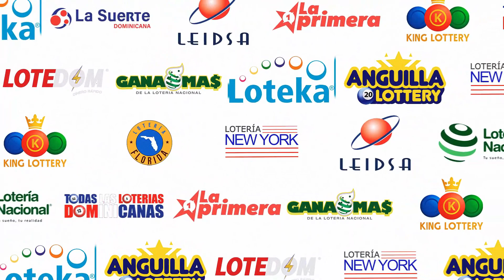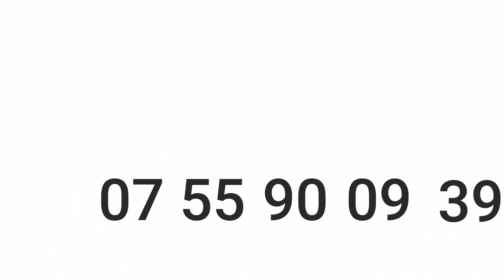Lotería Loteka De hoy 27 de Febrero del 2023